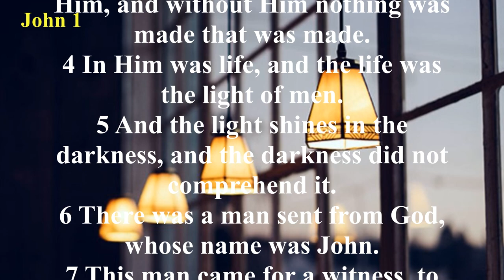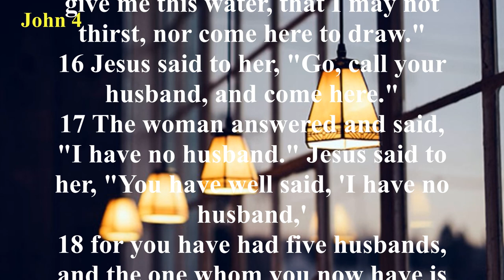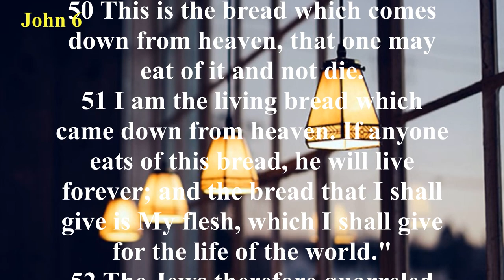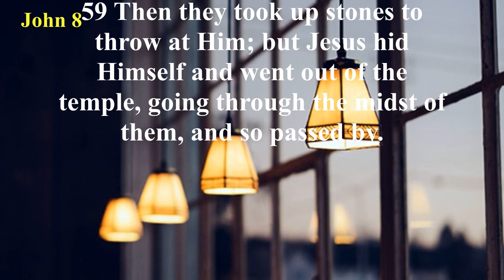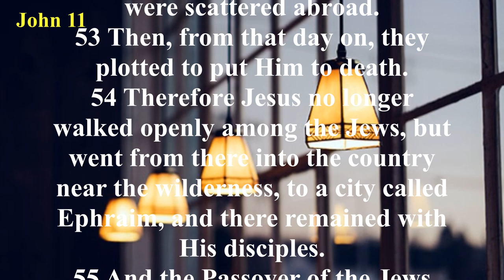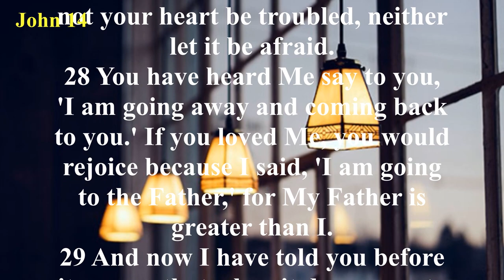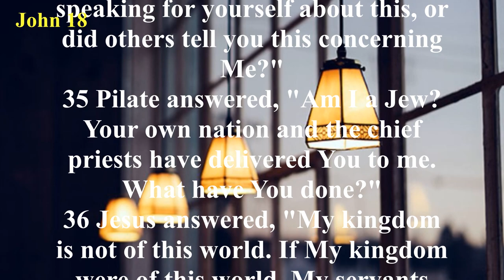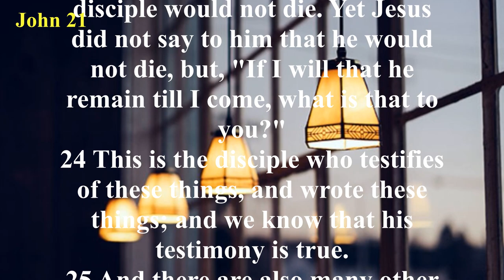The Book of John (NKJV) | Full Audio Bible with Scrolling text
Summary: The gospel of John includes only seven miracles—John calls them “signs”—to demonstrate the deity of Christ and illustrate His ministry. Some of these miracles and stories, such as the raising of Lazarus, are found only in John. His is the most theological of the four Gospels, and he often gives the reason behind events mentioned in the other gospels. The gospel of John shares much about the approaching ministry of the Holy Spirit after Jesus’ ascension. There are certain words or phrases that create a recurring theme in the gospel of John: believe, witness, Comforter, life – death, light – darkness, I am, and love.

The gospel of John introduces Jesus Christ, not from His birth, but from “the beginning,” before creation. John calls Jesus “the Word” (Logos) who, as God Himself, was involved in every aspect of creation (John 1:1–3) and who later became flesh (verse 14) in order that He might take away our sins as the spotless Lamb of God (verse 29). The gospel of John includes several spiritual conversations, such as Jesus’ talk with the Samaritan woman that shows Him as the Messiah (John 4:26) and Jesus’ meeting with Nicodemus that explains salvation through His vicarious death on the cross (John 3:14–16). In the gospel of John, Jesus repeatedly angers the Jewish leaders by correcting them (John 2:13–16); healing on the Sabbath, and claiming traits belonging only to God (John 5:18; 8:56–59; 9:6, 16; 10:33).

The last nine chapters of the gospel of John deal with the final week of Jesus’ life. Jesus prepares His disciples for His coming death and for their ministry after His resurrection and ascension (John 14–17). He then willingly dies on the cross in our place (John 10:15–18), paying our sin debt in full (John 19:30) so that whoever trusts in Him will be saved (John 3:14–16). Jesus then rises from the dead, convincing even the most doubting of His disciples that He is God and Master (John 20:24–29).